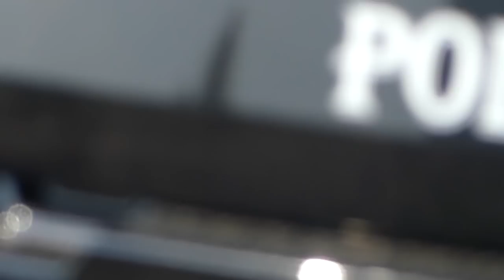"YOU DIDNT CATCH US USING EXCESSIVE FORCE DID YOU?"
- BOBLOV KJ21 Body Camera
- Alicegirl Rechargeable LED
- Vproof Monopod Selfie Stick
- SABRE Crossfire Pepper Gel
- Movo VXR10-PRO External mic
- SanDisk 512GB Extreme PRO
- Valinov Tactical Shoulder Bag
- 10-in-1 USB-C Hub with SSD
- Ulanzi PT-3 Triple Cold Shoe
- Cell Phone Mount, ULANZI
- DJI Osmo Mobile SE

- Thomas Jefferson: The Art of Power
- George Washington Dealmaker-In-Chief
- The United States Constitution Pocket size
constitutional awareness.